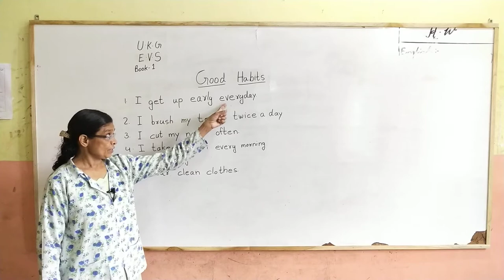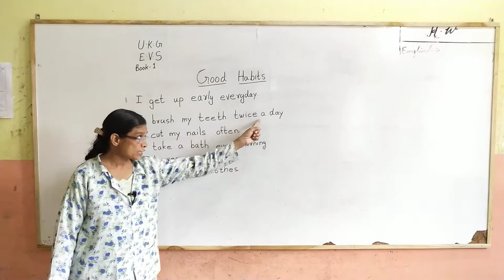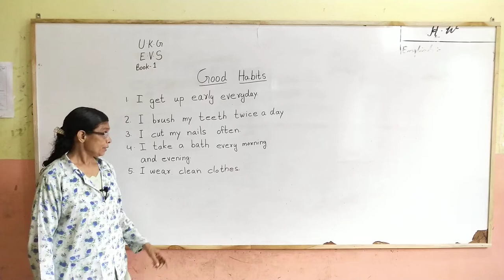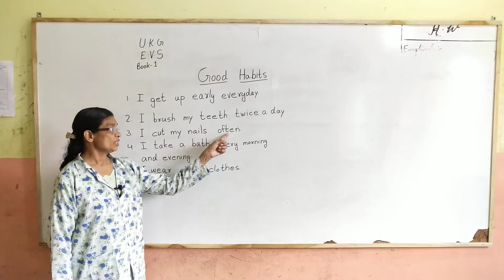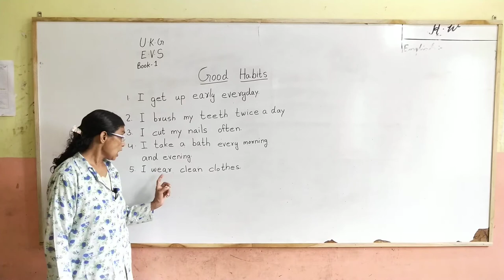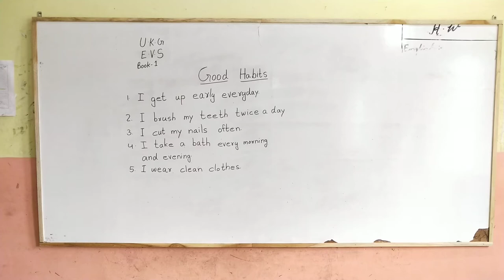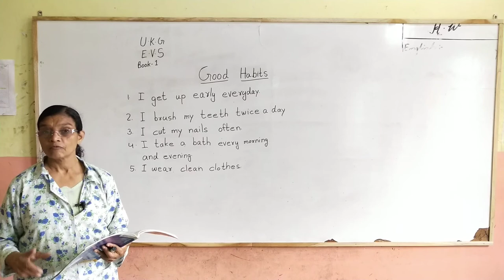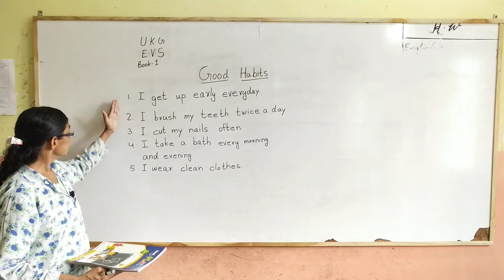UKG EVS Book 1 good habbits